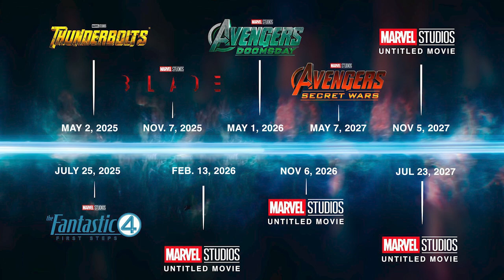Deadpool Box Office, Inside Out 2 Vs The Avengers, Venom 3 Trailer Soon, OTT News | AG Media News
1 LIKE = More Motivation!